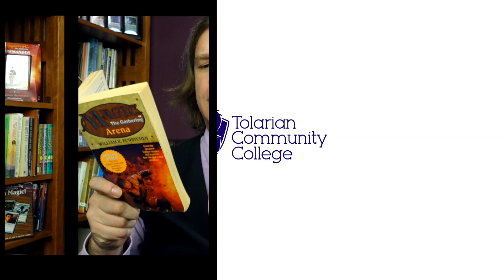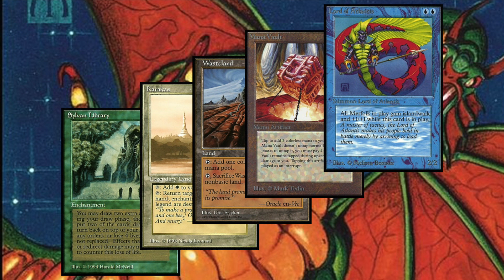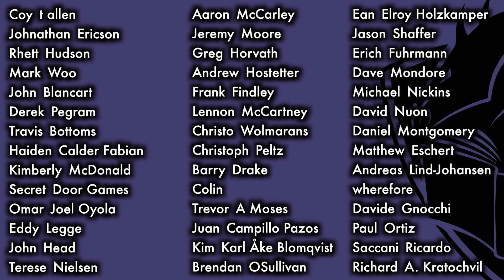MTG - Top Predictions For Dominaria, Magic: The Gathering's Make or Break Set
My biggest Magic: The Gathering prediction is this great new game they are releasing! For the VCR! Check out Wizards of the Coast using this hot new technology to its fullest

A Guide To The Best TCG Products and Accessories of 2016! Magic: The Gathering, Pokemon and More

25 years of Magic: The Gathering are about to culminate in what will either be the ultimate Magic: The Gathering set, reinvigorating the player base, saving standard, setting the tone for another quarter of a century of excellent gameplay and collectable cards, or the final dud nail in the dud coffin that signifies the end of an era, a point of no return.

There’s a lot riding on Dominaria, and I strongly believe this one set is make or break for a game that has seen better years. I too went into this prediction video at a crossroad: do i present my pessimistic predictions or my optimistic ones?  Do I have faith in the future or see more disappointment on the horizon.

I chose hope. I believe Wizards of the Coast knows just how much is riding on this one set, and I see the shape of the game to come as a result.  Presented here are my predictions for the new set and in some ways new philosophy of both Dominaria and Magic The Gathering.